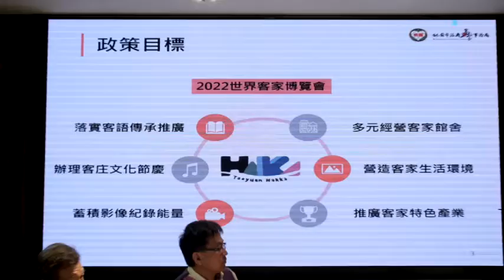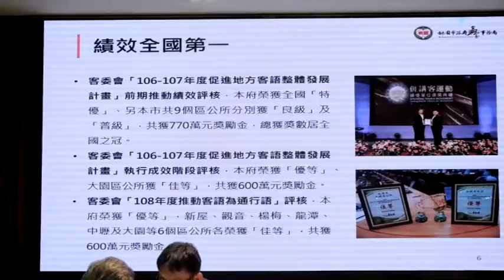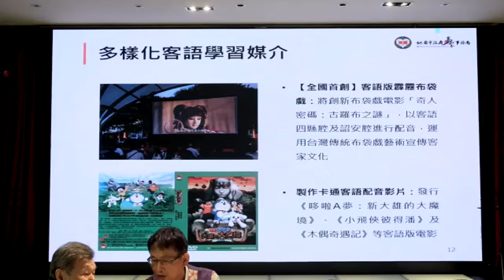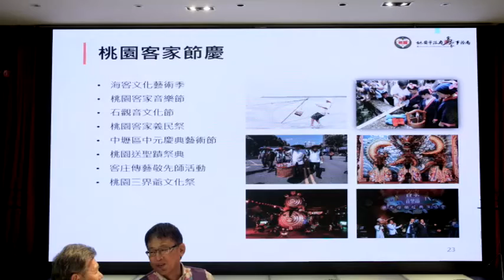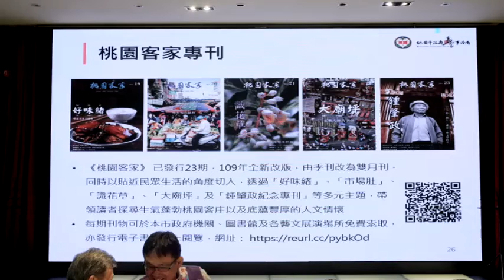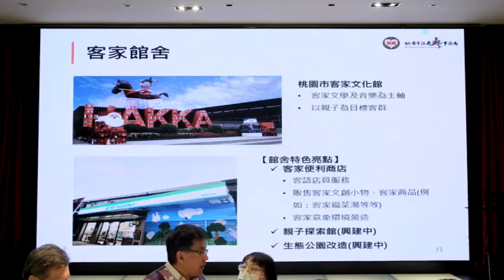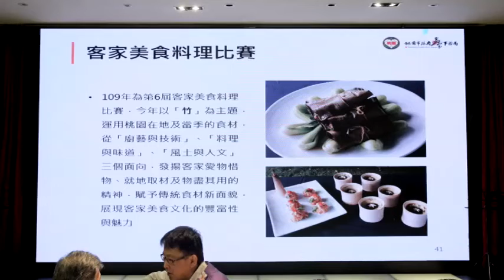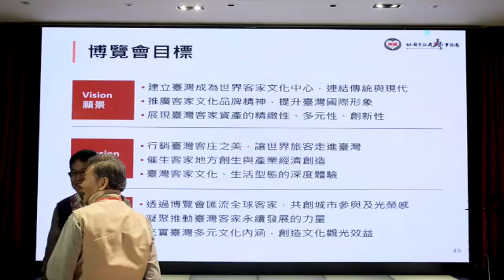109年度桃園市客家諮詢委員會大會業務簡報